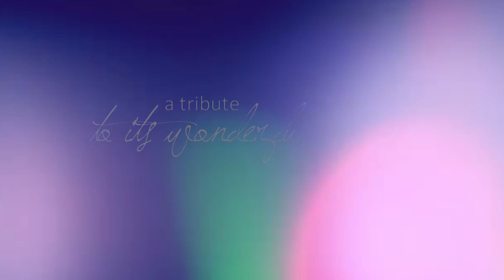DSST ● Meet The Members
Music || from the live-action movie, Peter Pan

This is a special surprise I put together for the members of DSST as an official line-up of those involved in the studio. I am so happy to have all of you in the group - thank you so much for all your wonderful talents :3

quick side-note: I am soooo sorry PrincessOfUtopia for not listing you in the video - I didn't see you had a listed rep and couldn't get a hold of you!

xXAmity0ParkXx {Jane Porter}
A113Cowgirl {Merida}
Adisenna {Tinkerbell}
AngelOtaku96 {Aurora}
Annnarchist {Tiana}
DannyPhantomSG1 {Hercules}
hazelheartz {Kida}
HushCrush25 {Esmeralda}
JustGingerBee {Anya}
KagomeSenpai {Vanelope Von Schweetz}
KatiBMT {Pocahontas}
KCClassic10 {Snow White}
KhymiRowz {Jessica Rabbit}
LifeIsRandom14 {Audrey}
LovableMichelle {Odette}
mandssimons {Jack Frost}
MeggyMist {Captain Amelia}
mepp30 {Aladdin}
merridews {Peter Pan}
NightGlowProductions {Maid Marian}
NikkiNak111 {Meg}
Pipazitah {Lilo}
PrincessOfUtopia
pulgaenana {Elsa}
RandomMoviesForU {Jasmine}
RoseSparkz {Mulan}
SakuraOcean {Shang}
ShootingStar0801 {Tzipporah}
sillibubbb {Holli Would}
silvertailedsiren {Helga Sinclair}
TheDisneyaholic {Charlotte la Bouff}
TheMusicGal17 {Jim Hawkins}
toothlesshasteeth {Rapunzel}
xChaseTheWind {Kayley}
xMakorrax {Hiccup}
xMoonshinexXx {Nani}
xReiKaorix {The Spring Sprite}
xsilvermistx {Ariel}